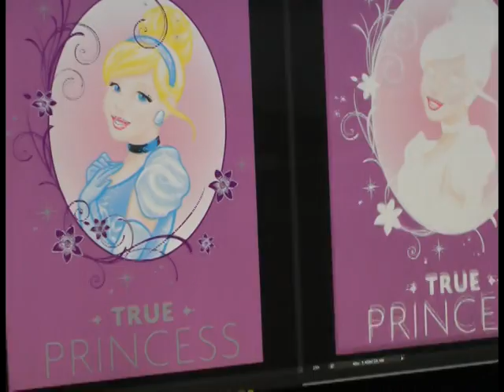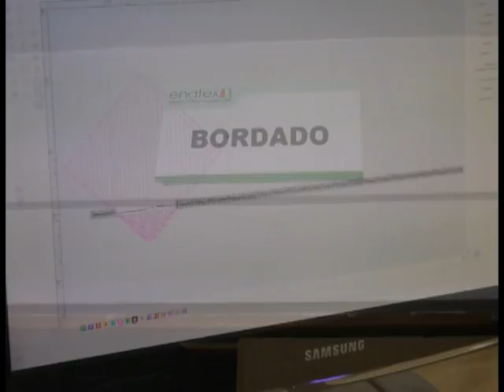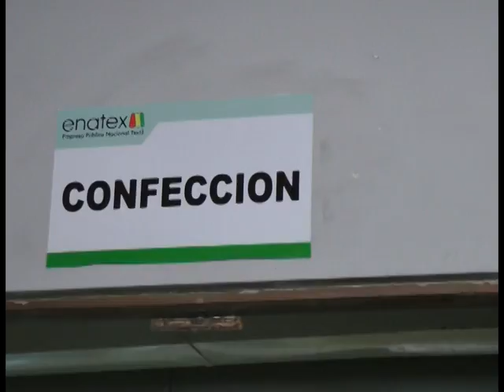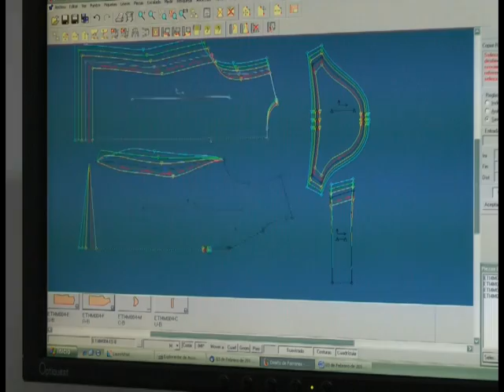MARCHANDO AL SOCIALISMO ENATEX